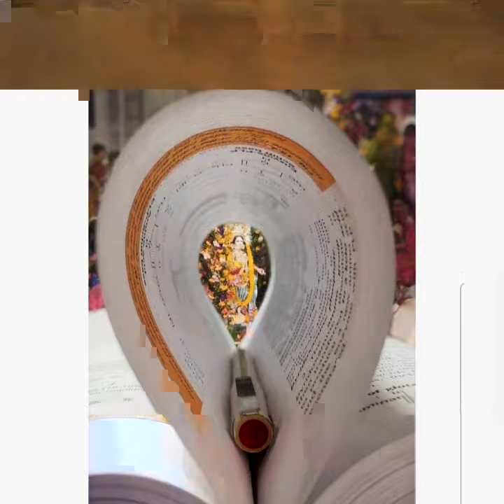kenduadihi high school 's sweet memories